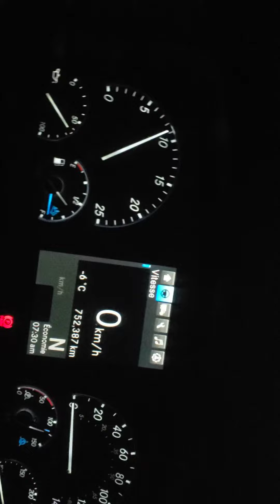la tempête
conduite dans une tempête de neige au Québec